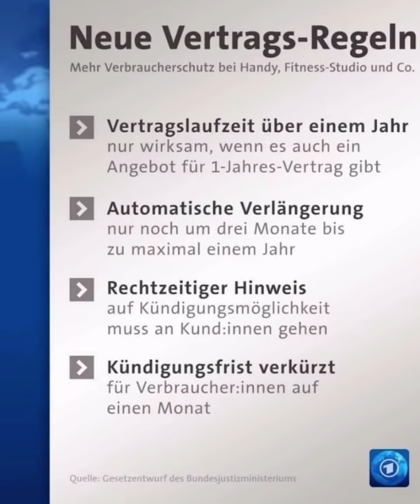قوانین جدید در آلمان - خبر های خوب درباره تمدید قرارداد های موبایل و باشگاه های ورزشی به نفع مشتری